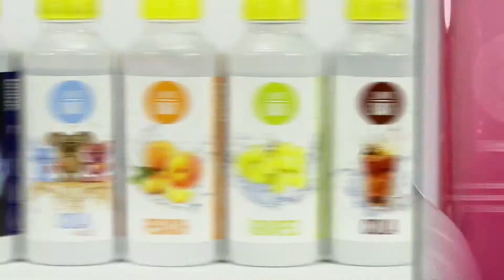LIMO BAR Smart Turbo Red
Přístroj pro výrobu sodové vody Limo-Bar Smart Turbo červený. Technologie Turbo až pro 135 litrů limonády z jediné bombičky. Ušetříte tak spousty peněz